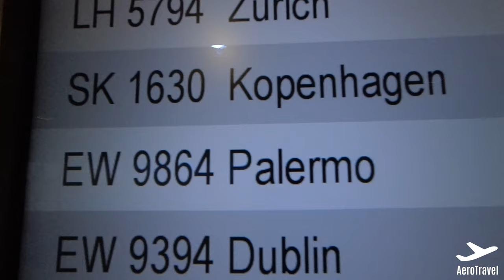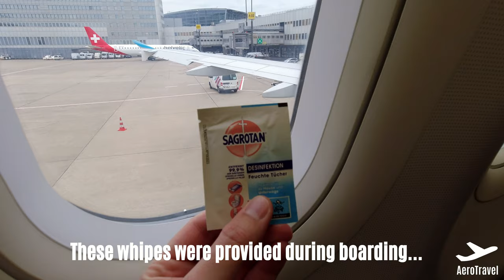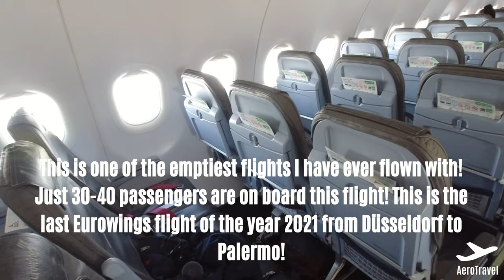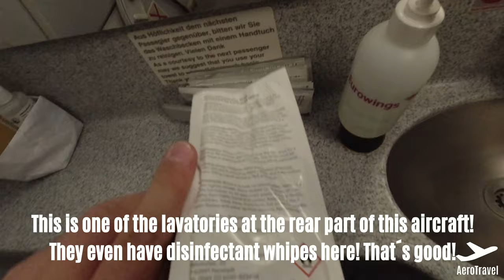BOARDING COMPLETED WITH 30 PAX ONBOARD EUROWINGS A320 | DÜSSELDORF - PALERMO | TRIPREPORT 4K UHD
✈️ Aircraft: Airbus A320
✈️ Registration: D-ABZK
✈️ Airline: Eurowings (EW)
🛫 From: Düsseldorf, Germany (DUS)
🛬 To: Palermo, Italy (PMO)
✈️ Flight-number: EW 9864
💺 Seat: 25A
💵 Price of the flight: 44,99€

► My equipment ◀︎

📹 DJI Osmo Action Cam

►  Travel links  🌍